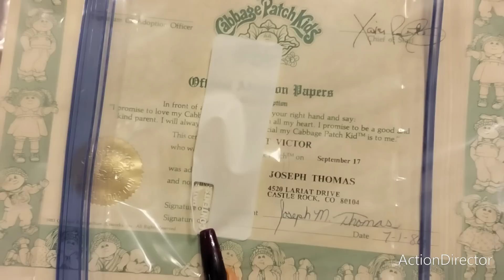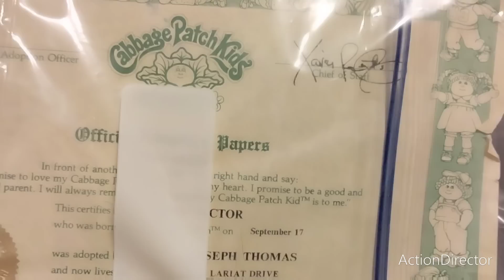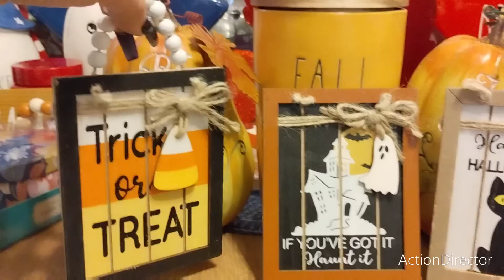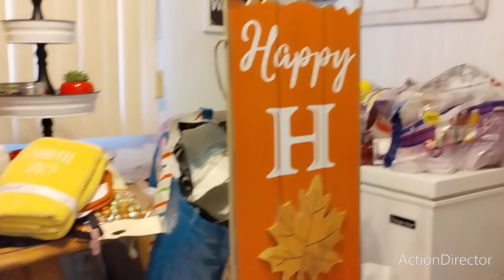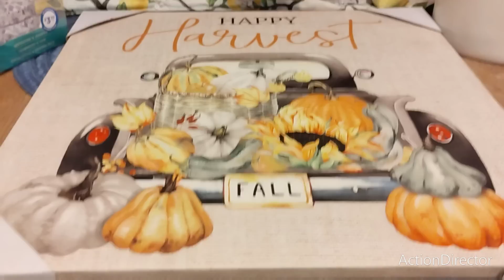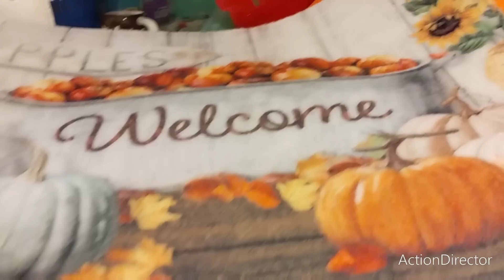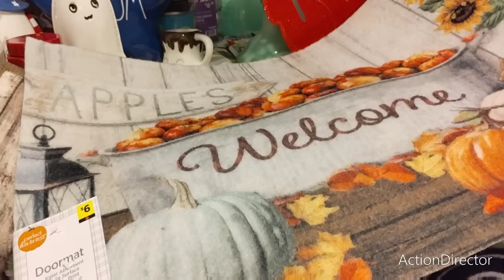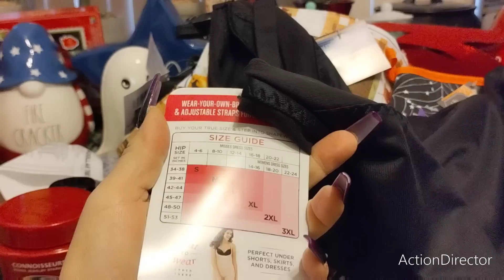👻😱🍁👑 Massive Dollar Tree Plus Haul!!! Amazing Halloween/Fall 2022 Home Decor Finds!!!Must See!!🍁🎃😱👑